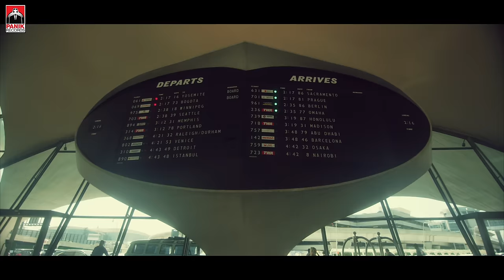Asimina - Entasi - Official Music Video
Παραγωγή: Oddmusic
Στίχοι: Asimina , Oddmusic

Directed and edited by Danny Ntarlas

Special thanks: Lantzis Labels , New Image Hair Astoria, Lantzi Properties, Effie & Tommy

Οργάνωση & Επιμέλεια Παραγωγής: Panik Films